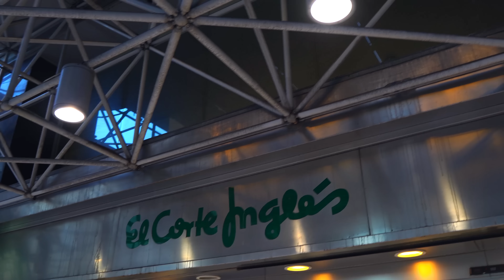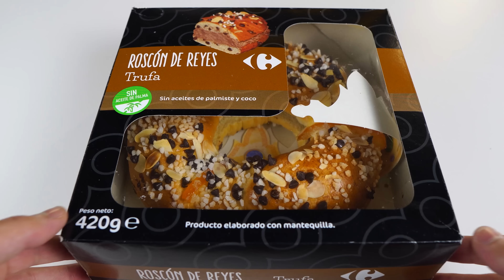Probando ROSCONES de reyes de SUPERMERCADOS 👑 ¿Cuál es EL MEJOR de todos?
➡️ ¡En Chollometro también encontrarás ofertas en alimentación! Entra en nuestra web si quieres ahorrar también en tus comidas